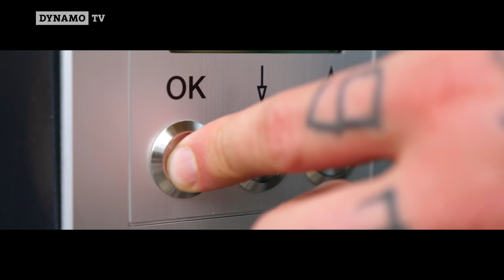Das neue CRAFT Auswärtstrikot der SGD